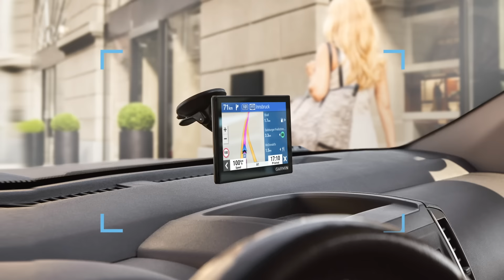Garmin | Drive 53 | GPS 5'' à haute résolution pour voiture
Prenez la route en toute simplicité avec Garmin Drive™ 53 & Live Traffic, le GPS avec écran; qui vous accompagne jusqu’à votre destination. Son design moderne propose un écran tactile haute-résolution. Ne restez plus dans les bouchons avec les alertes trafic en temps réel (1) et les suggestions de routes alternatives. Avec les alertes de conduite, restez concentré sur la route, les virages serrés, les pentes fortes, les passages en zone scolaire et plus. Garmin Drive™ 53 & Live Traffic vous indique les arrêts avec restaurant, stations essences et les aires de repos sur votre itinéraire en cours. Profitez au maximum de vos voyages avec la base de données intégrée Tripadvisor® qui note les restaurants, hôtels et lieux divers. Adaptez votre itinéraire aux zones environnementales en fonction du profil de votre véhicule. Le GPS Garmin Drive™ 53 & Live Traffic inclut également des mises à jour cartographiques détaillées de l' Europe.

Garmin Drive™ 53 & Live Traffic➽
• L'écran tactile capacitif de 5, lumineux et haute résolution, vous permet de visualiser facilement votre itinéraire.
• Accédez au trafic en direct, au prix du carburant et à la météo lorsque vous associez ce GPS  à votre smartphone compatible à l'aide de l'application Garmin Drive™️.
• Les itinéraires avec zones environnementales fournissent des conseils et des alertes concernant les zones environnementales sur votre itinéraire selon le profil de votre véhicule.
• Bénéficiez d'une meilleure connaissance de la situation grâce aux alertes relatives aux zones scolaires, aux changements de vitesse, aux virages serrés, ...
• Affichez les aires de restauration, de ravitaillement et de repos le long de votre itinéraire actif, ainsi que les villes et les étapes à venir.
• Consultez les évaluations des voyageurs sur Tripadvisor® pour connaître les restaurants, les hôtels et les attractions les mieux notés, afin de tirer le meilleur parti de vos déplacements.
• La connectivité Wi-Fi® intégrée permet de mettre à jour facilement les cartes de l'Europe et le logiciel sans ordinateur.
• Fournit des indications vocales virage-à-virage avec la fonction de guidage par points de repère Garmin Real Directions™.
• L'appareil est compatible avec les caméras de recul sans fil BC™ 40 et BC™ 50 (vendues séparément).

(1) Pour utiliser cette fonction, vous devez télécharger l'application Garmin Drive™ sur un smartphone compatible doté de fonctions Bluetooth et GPS (vendu séparément) ; voir Garmin.com/spl pour en savoir plus.

➽ Qui sommes-nous ?
Nous proposons des produits conçus à l'intérieur pour la vie à l'extérieur. Nous agissons ainsi pour que nos clients puissent profiter au maximum du temps qu'ils consacrent à leurs passions.

➽ Sur la chaîne vous retrouverez nos vidéos de présentation de produits, accessoires, tutoriels et bien plus encore.